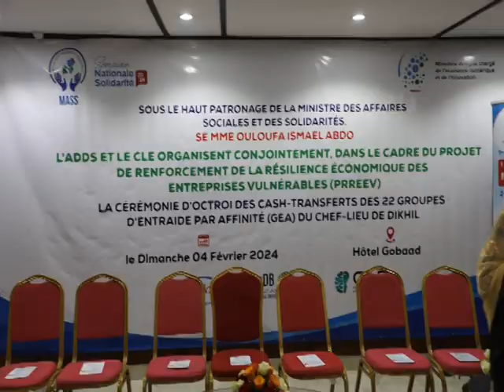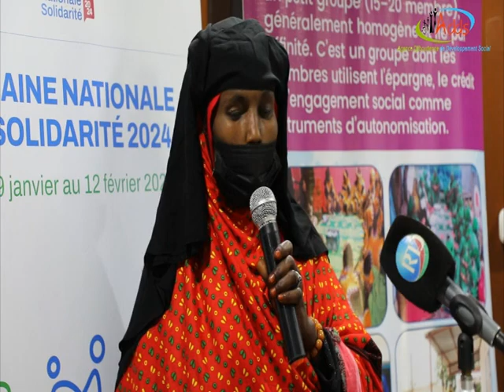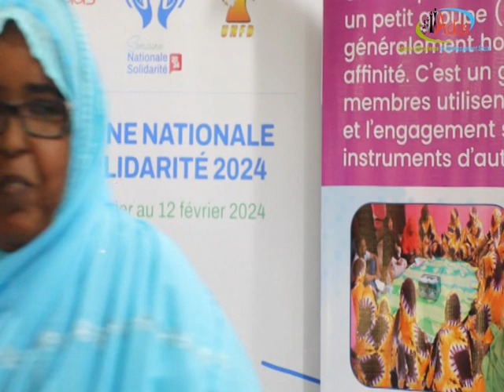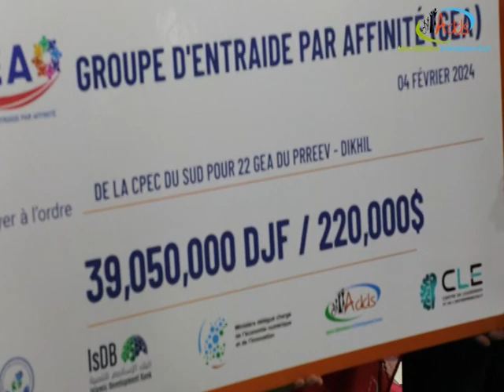ADDS: Cérémonie d’octrois de cash-transfert des 22 groupes d’entraide par infinité (GEA) (Dikhil)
ADDS: Cérémonie  d’octrois de cash-transfert des 22 groupes d’entraide  par infinité  (GEA) Du chef lieu de Dikhil.